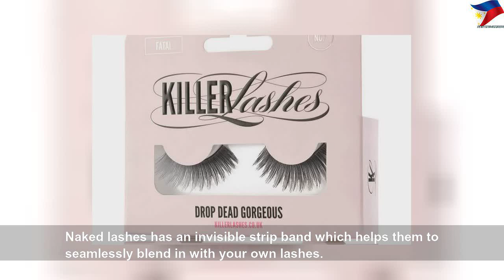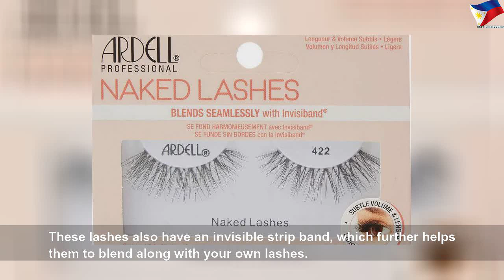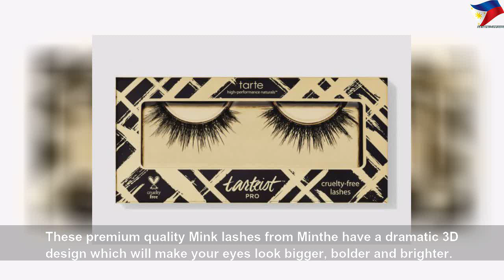Best false lashes: Get luscious lashes in an instant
Best false lashes: Get luscious lashes in an instant | Nice Right